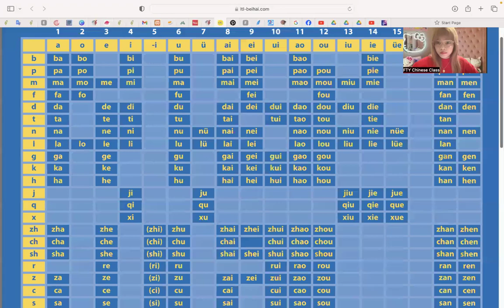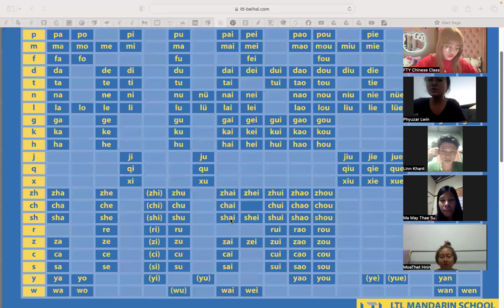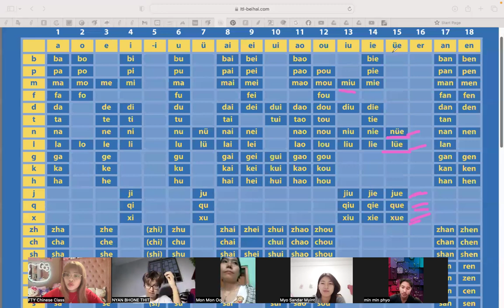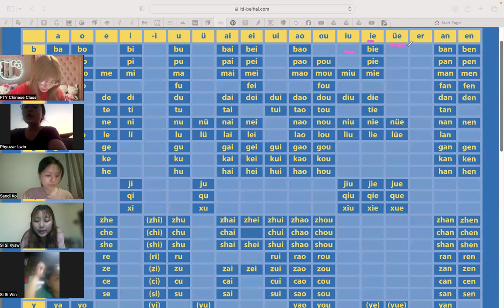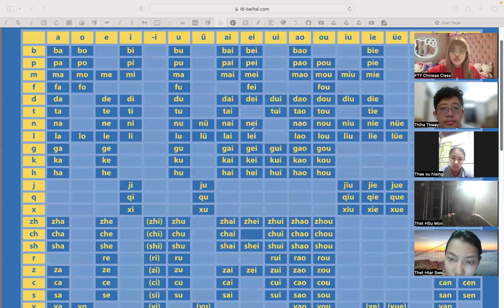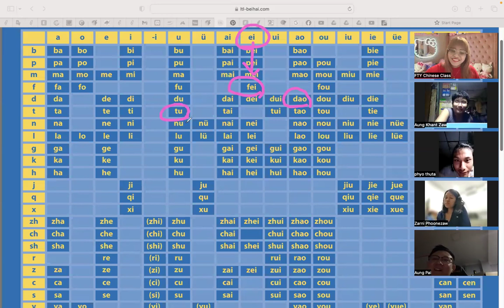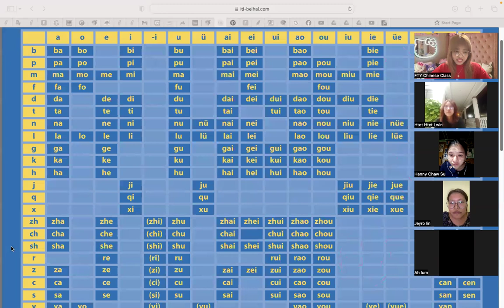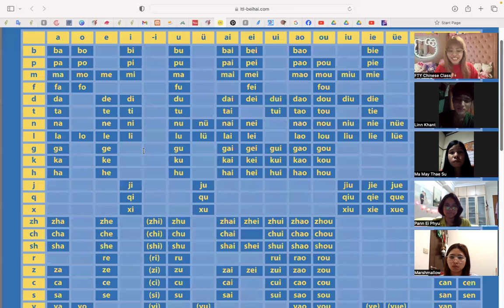Hsk Basic (Mon&Tues) 6:30 PM